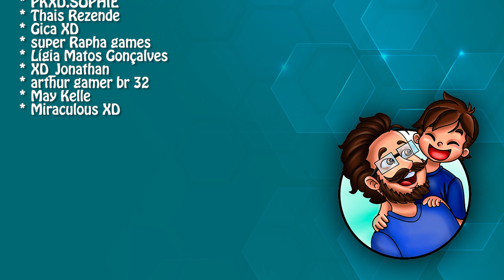PK XD - OS SEGREDOS E SPOILERS DO ROBOZINHO DA CONCESSIONÁRIA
Vamos analisar de perto os segredos e spoilers do robozinho da concessionária da nova atualização PK XD turma. Ele fala algumas coisas que parecer ser spoilers de atualizações futuras. Analisamos algumas das frases e vão entender que esse robozinho esconde vários segredos interessantes. Venha analisar com a gente você também possíveis mistérios da atualização PK XD concessionária turma e comentem agora mesmo o que acham sobre isso.